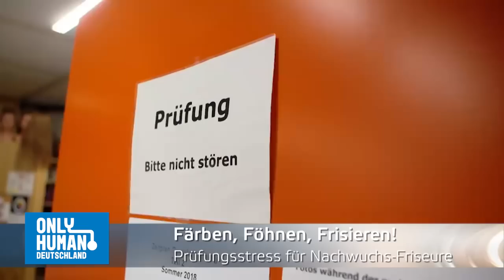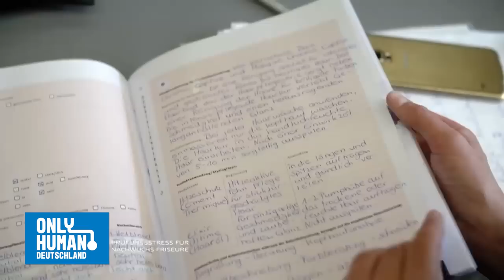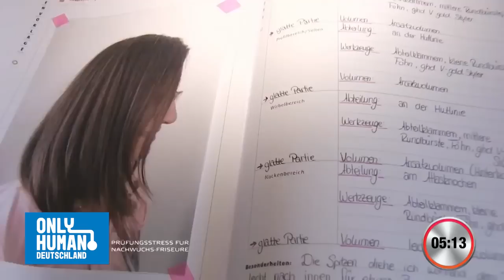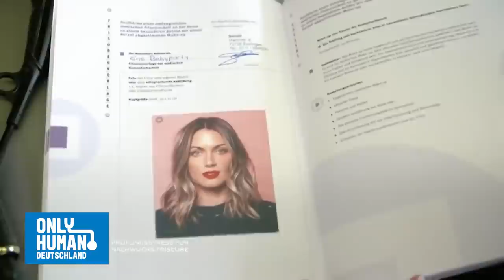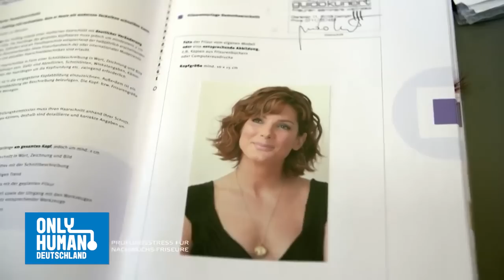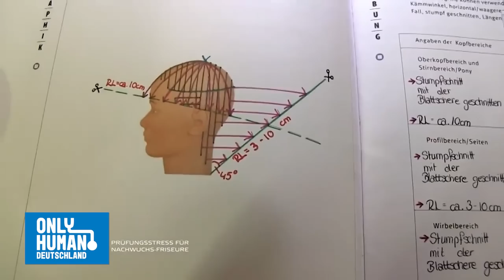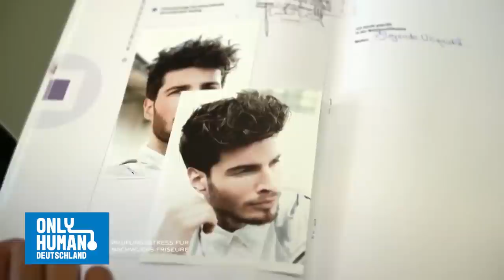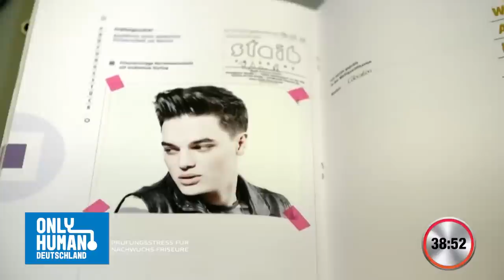Ausbildung zur Friseurin | Die Prüfungstage der Beauty-Azubis | Only Human Deutschland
In Deutschlands Beauty-Salons erscheint die tägliche Routine scheinbar mühelos, doch in Wirklichkeit erfordert sie ein intensives Training, kombiniert mit profundem Fachwissen und großem Einfühlungsvermögen. Über drei Jahre hinweg müssen Auszubildende den Umgang mit Kamm, Föhn und Schere perfektionieren.

Doch selbst nach dieser langen Ausbildungszeit wartet eine bedeutende Herausforderung auf sie: die Gesellenprüfung. Begleitete drei Auszubildende an diesem entscheidenden Tag und gewährte Einblicke in ihre Prüfungssituation.

00:00 Intro
00:03 Ausbildung zur Friseurin
49:26 Outro

Only Human ist dein Zuhause für Dokumentationen und Reportagen rund um das Thema Menschen und deren außergewöhnliche Leben. Wir begleiten Menschen in ihrem etwas anderen Alltag, ihren Herausforderungen und auf ihren einzigartigen Lebenswegen.